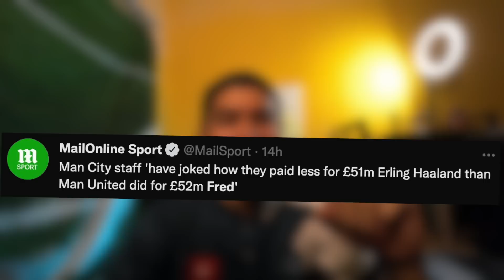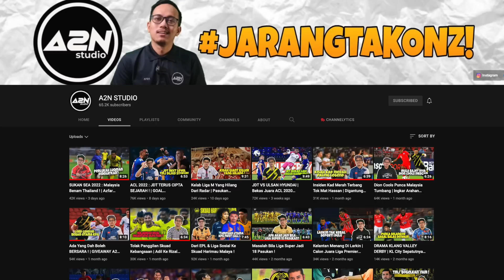Sebab kenapa haaland nak sangat ke City !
ingat nak ke Man Utd, dulu sama2 tidur mandi ngan Sancho
sekali man city daaa, aku pun tak expect !

tapi ingat, pep nak ajar dia ke, pep nak bagi tugas lain,
jadi fisio barangkali?

sebab kita akan sembang banyak lagi info menarik tentang bola sepak !